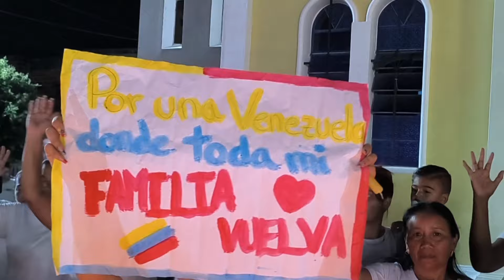Venezuela: Un canto de libertad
Vigilia por Venezuela, una noche en oración por el futuro